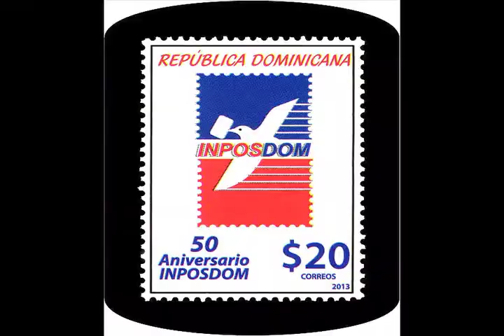Consulado abre nueva ventanilla Inposdom